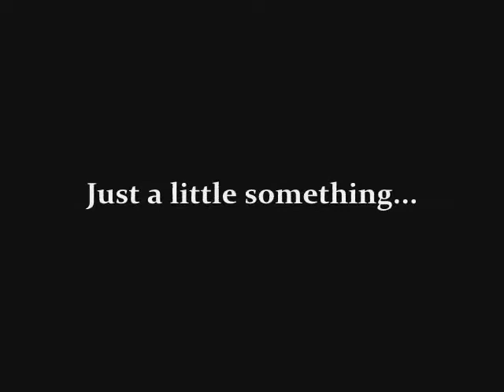RJP Facebook 2000